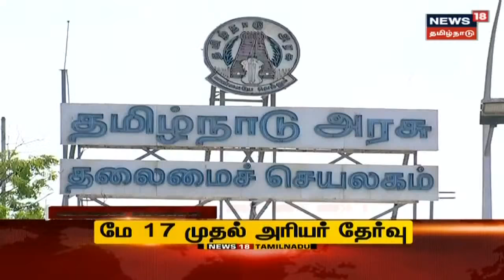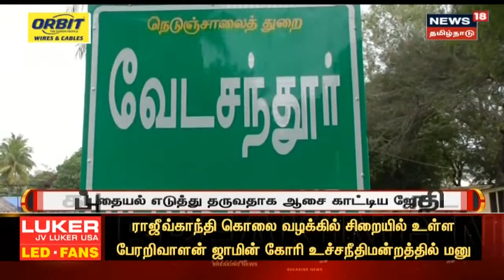சித்திரை திருவிழா தொடக்கம் - கொடியேற்ற நிகழ்ச்சியில் பக்தர்கள் பங்கேற்கவில்லை | Chithirai Festival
மதுரை மீனாட்சி அம்மன் கோயில் சித்திரைத் திருவிழா கொடியேற்றத்துடன் தொடங்கியிருக்கிறது. பக்தர்களுக்கு அனுமதி இல்லாததால் கோயில் வளாகம் வெறிச்சோடி காணப்படுகிறது. செய்திகளை துல்லியமாகவும் துரிதமாகவும் வழங்கும் தமிழகத்தின் முதன்மை செய்தி தொலைக்காட்சி உங்கள் நியூஸ் 18 தமிழ்நாடு.